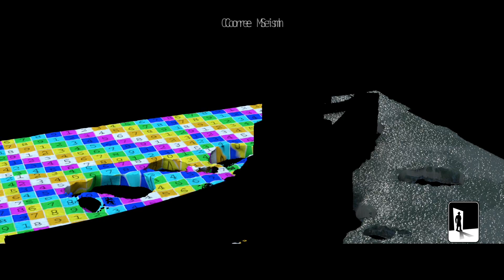Mr.X Inc : Pompeii Case Study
A breakdown of a RealFlow shot created by MrX for the film Pompeii